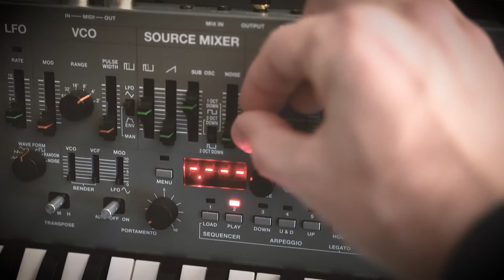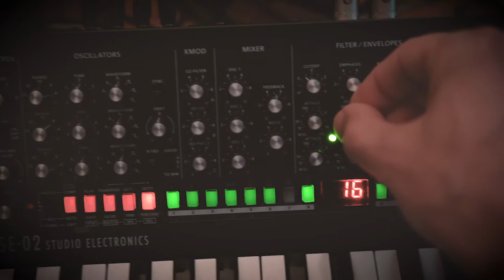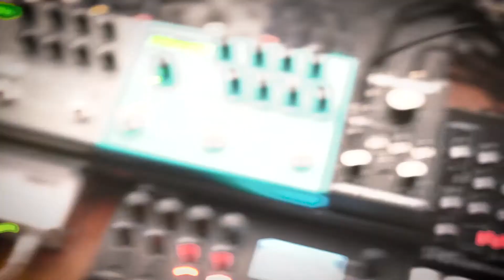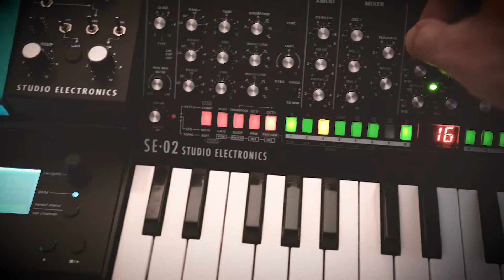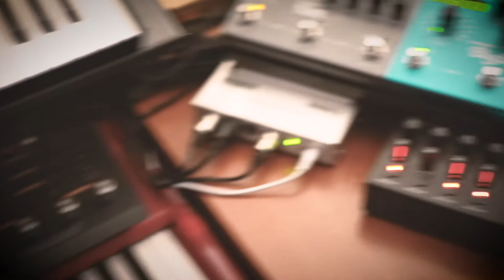SE-02 EXT BOX / JU-06 / SH-01A / Tempest / Disting / BigSky / Timeline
Second recording test (before I start creating the real stuff!) , this time with handheld camera and different audio/video settings.

Background arp from SH-01A. Pads from JU-06. Random clock-synced gate triggers from the Expert Sleepers Disting mk4 triggering random pre-defined steps of a SE-02 sequence (with heavy filter drive from the EXT BOX). Drums from Tempest. Pepper & Salt from Strymon BigSky & Timeline.